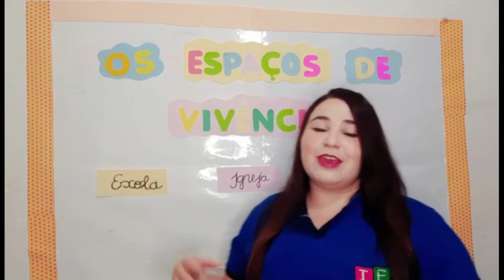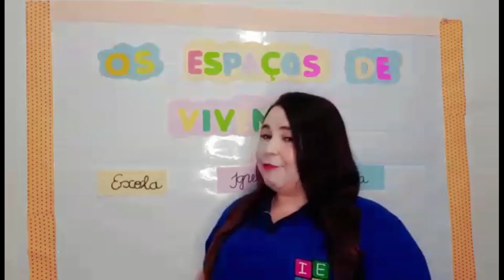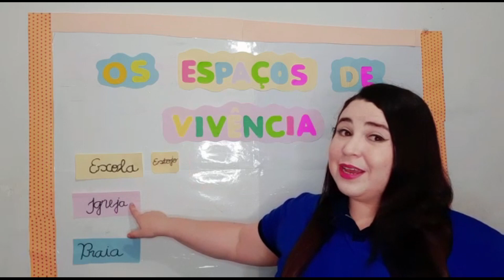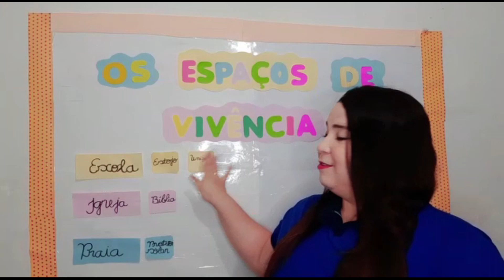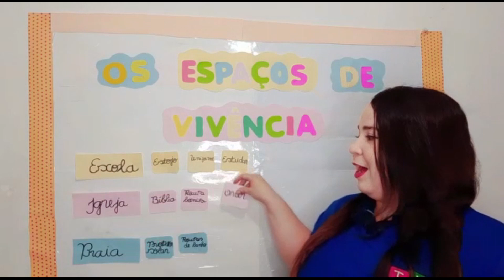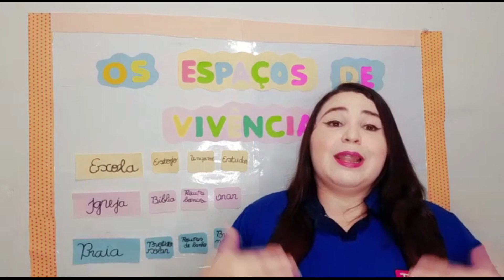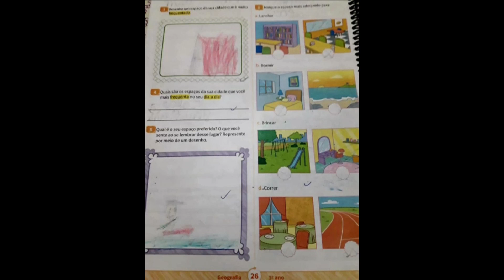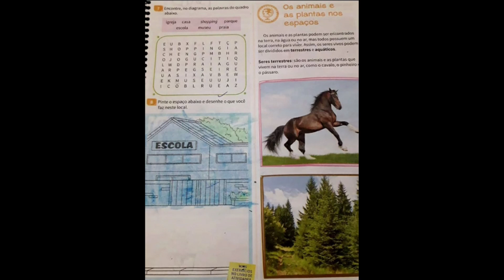1º ANO GEOGRAFIA ESPAÇOS DE VIVÊNCIA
1º ANO GEOGRAFIA ESPAÇOS DE VIVÊNCIA // Aula para alunos do 1º ano sobre diferentes espaços de convivência. // Atividade págs. 26 - 27 //